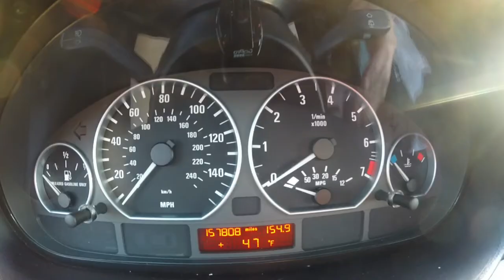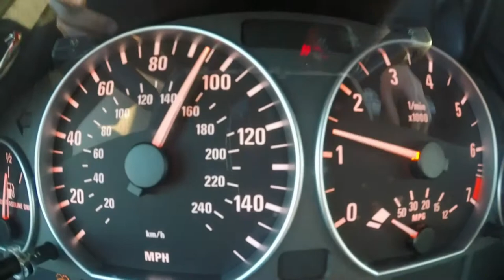GoPro - BMW 330i Sport Package + Bullet Train Song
Video i did with my GoPro and my 2005 BMW 330i Sport package.